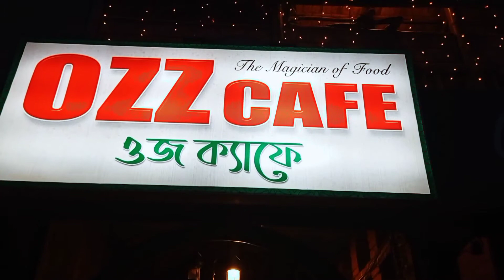সবুজে ঘেরা এক ক্যাফে||Ozz Cafe Dhanmondi|Best place to hangout||ওজ ক্যাফে||ধানমন্ডি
Ozz Cafe
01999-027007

ধন্যবাদ 😋😋🥰🥰💝💝